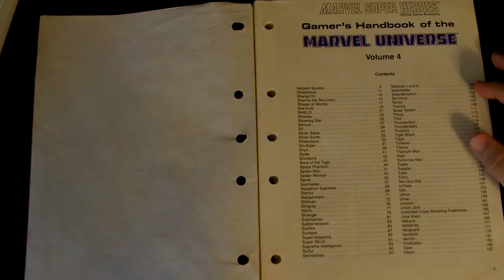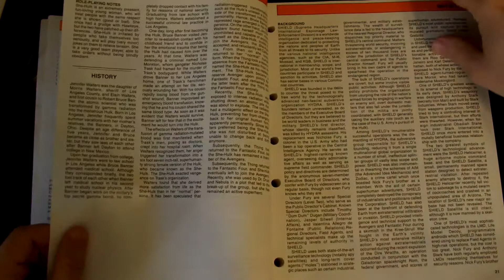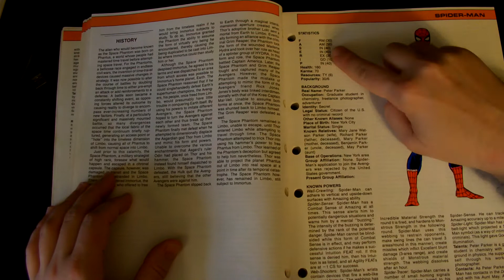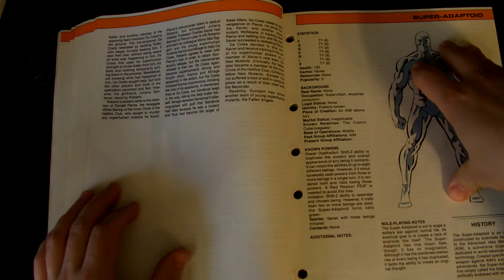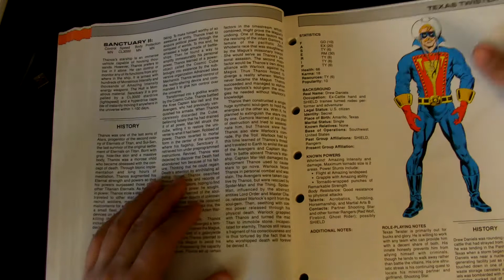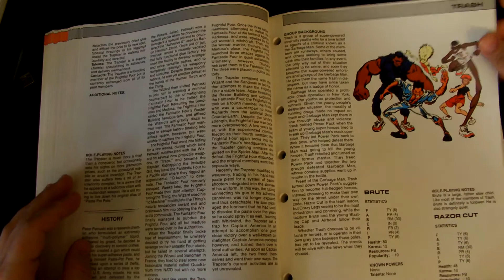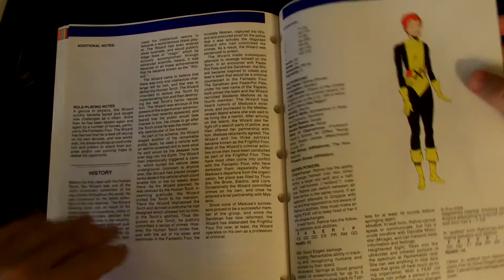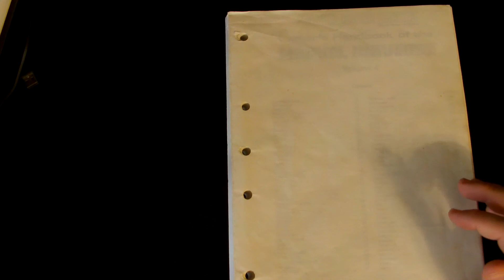Marvel Super Heroes Gamers Handbook Of The Marvel Universe V4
I just thought I would share this!
You can also check out more content and our podcast at: thehenchmenslounge.com

If you want to help support me please follow me on Vidme